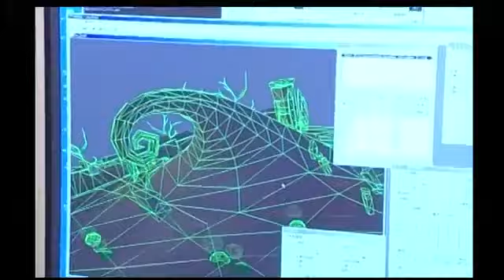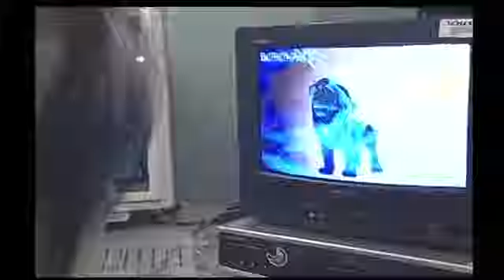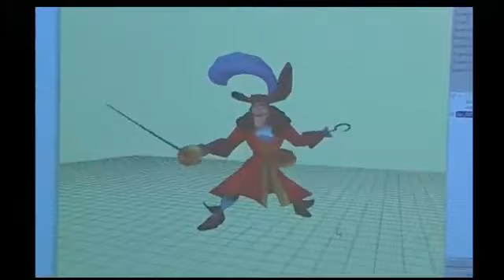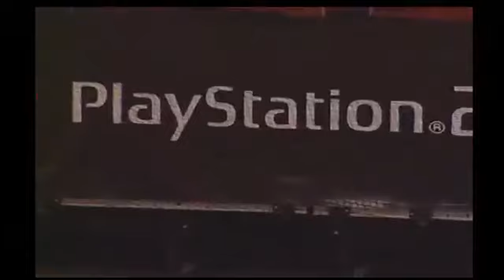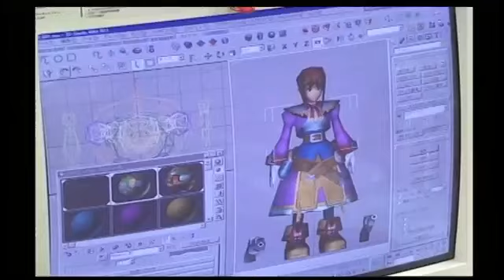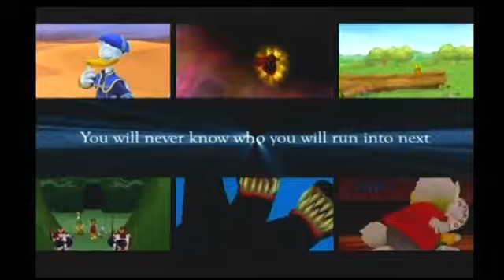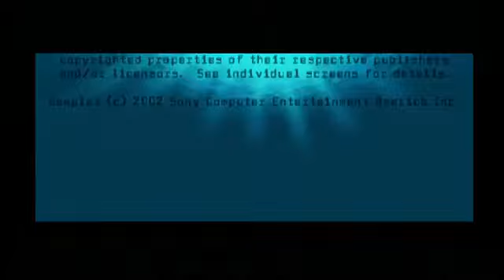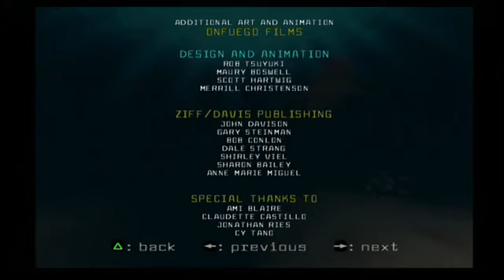OPM Issue #61 (October 2002) All Videos + Menu Walkthrough (Official U.S. PlayStation Magazine)